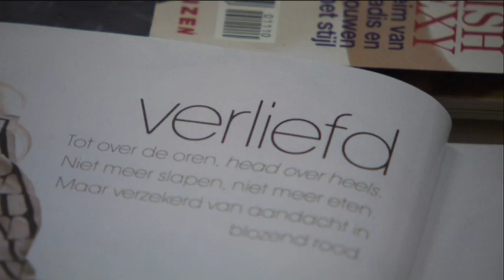Promo Ik heb lief dus ik ben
De meesten van ons streven naar een langdurige relatie. Naar ware liefde zelfs. Waarom gaat het soms goed? Hoe blijf je bij elkaar? En wat is het belang van een liefdesrelatie voor onze identiteit?
De Franse filosoof Pascal Bruckner duidt ons verlangen naar een gelukkig liefdesleven en legt uit waarom het toch zo vaak mis gaat met relaties.

Met o.a. Connie Palmen, Pascal Bruckner, Jean-Pierre van de Ven en Frank Meester.